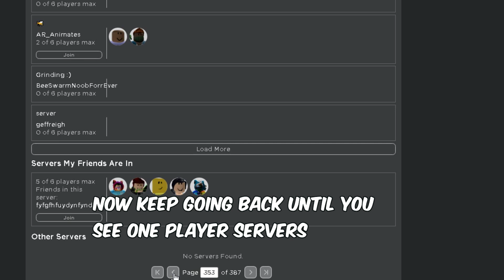How to Server Hop For Mondo Chick - Bee swarm simulator secrets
Bee swarm simulator  secrets

- in this short video i demonstrate how to server hop for mondo chick in roblox bee swarm simulator.